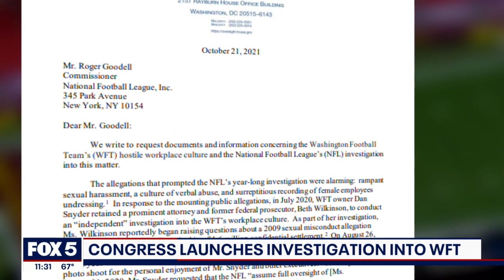House Democrats want answers about Washington Football Team investigation | FOX 5 DC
Members of Congress have sent a letter to NFL Commissioner Rodger Goodell requesting documents and information regarding the Washington Football Team’s hostile workplace culture and the league’s handling of this matter. MORE